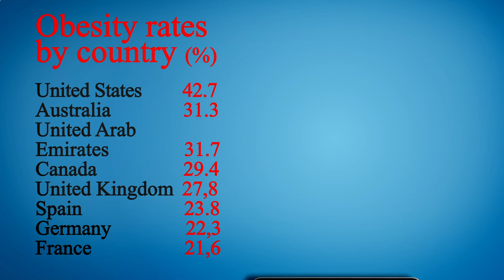Me Restaurant Near Me - Near Restaurants to Me - Manhattan 10026 NY, New York County, New York, US